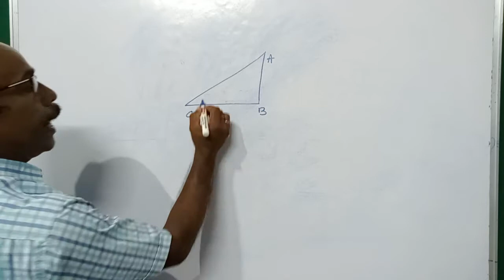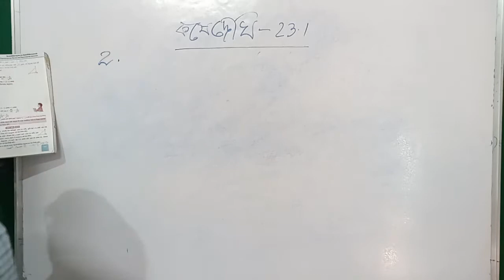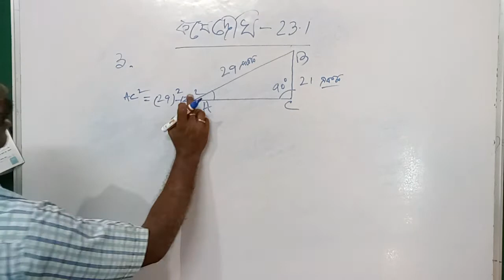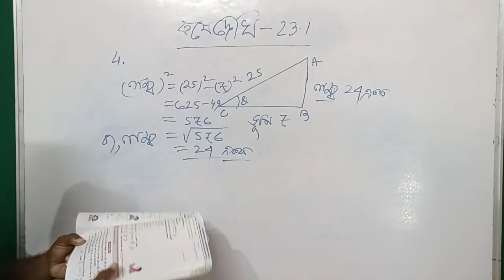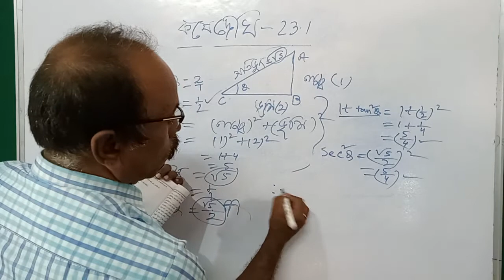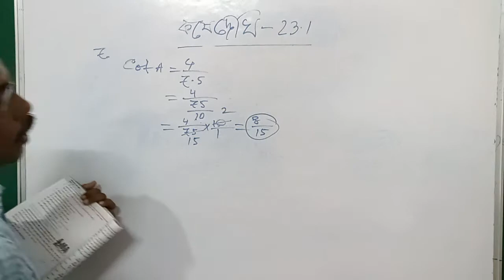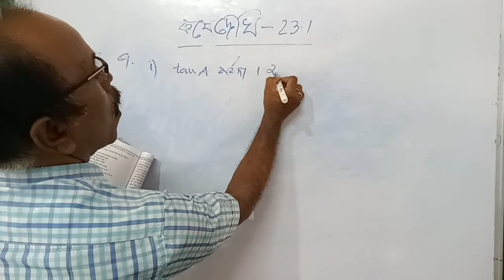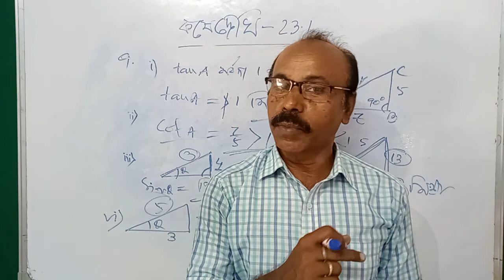দশম শ্রেণীর গনিতের কষে দেখি 23.1[ ত্রিকোণমিতিক অনুপাত এবং ত্রিকোণমিতিক অভেদাবলি ]Q's.No.-1-9